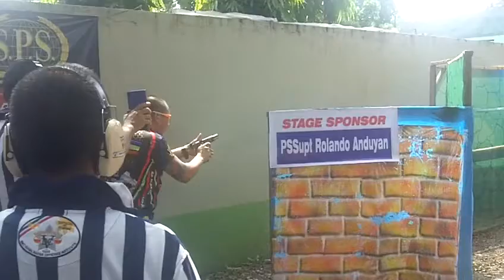Alex Santos Stage 1 USEC RICO E. PUNO CUP 2012